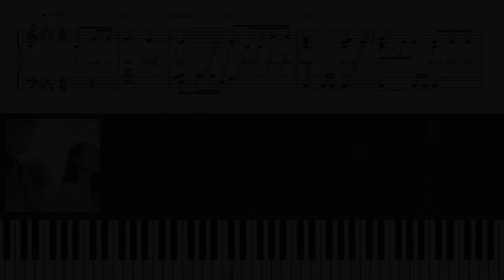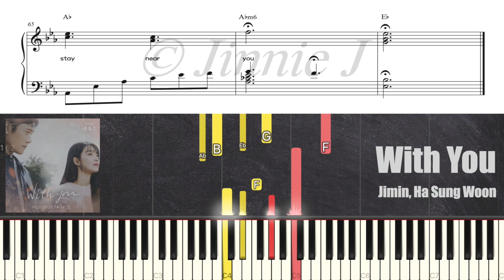지민, 하성운 - With You (우리들의 블루스 OST) | 피아노 튜토리얼 | 피아노 악보